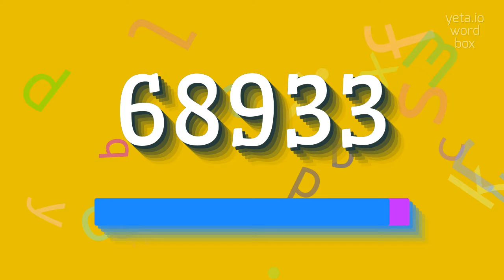How to say "68933"! (High Quality Voices)